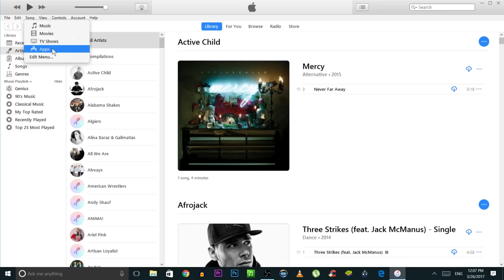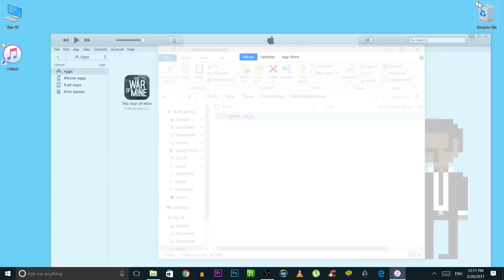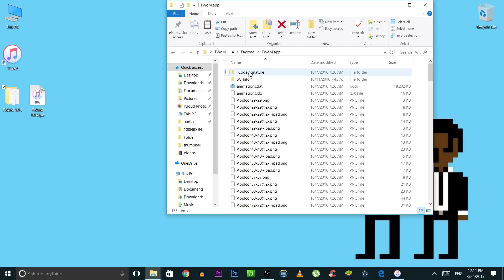How To Extract .IPA Files From iTunes